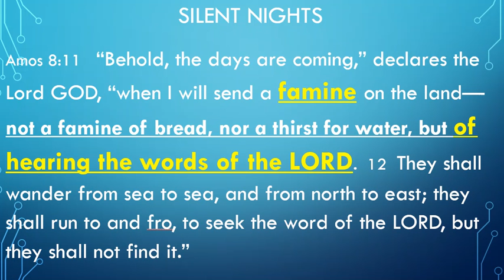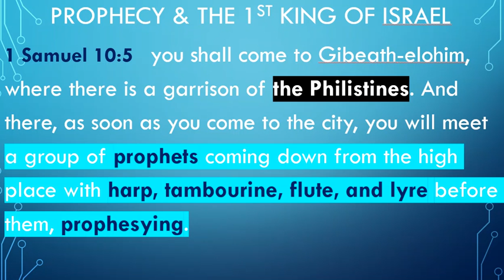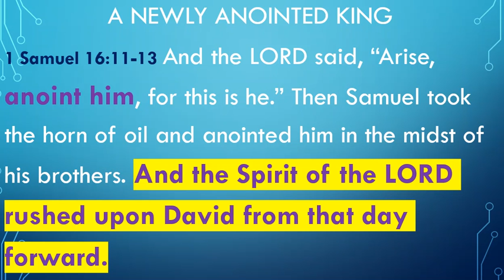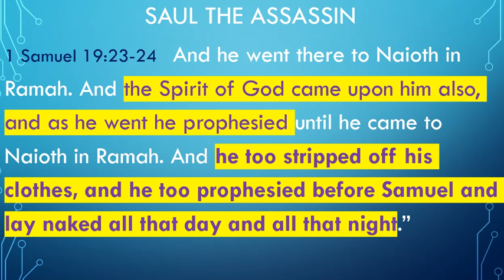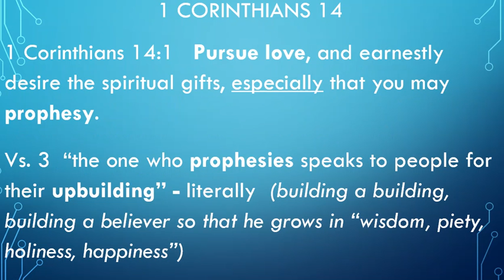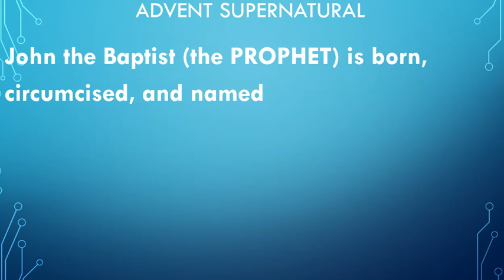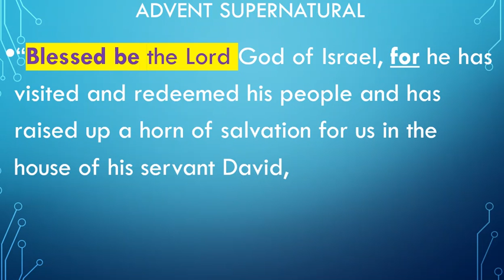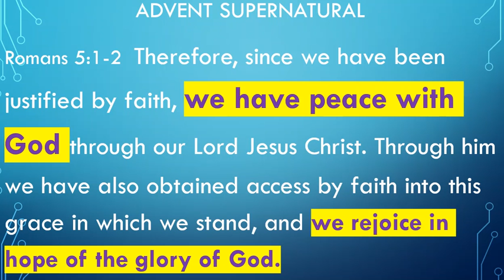Luke 1 Supernatural Prophecy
A look at the Biblical gift of PROPHECY through the lens of the Old Testament in 1 Samuel, in the New Testament after the Day of Pentecost and an explosion of supernatural activity surrounding the birth of Christ displayed in prophecy.